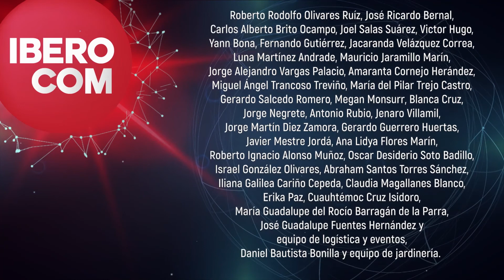Ibero Com - Género y Comunicación (con Amaranta Cornejo, María del Pilar Trejo y Miguel Trancoso)